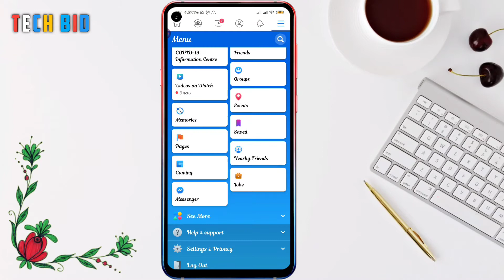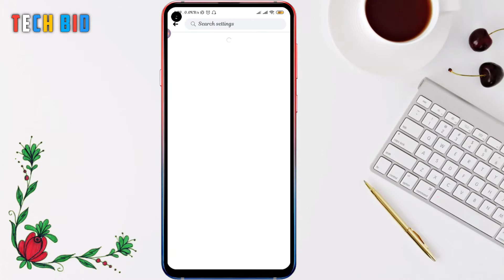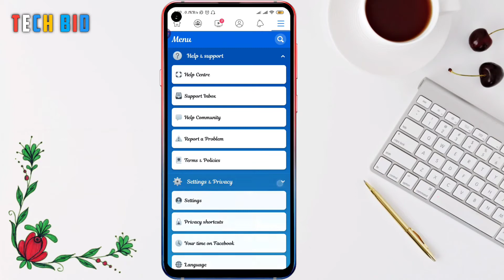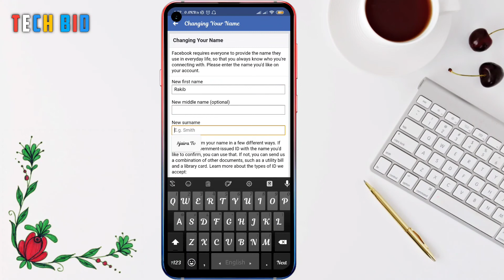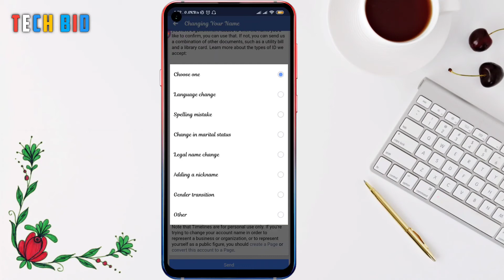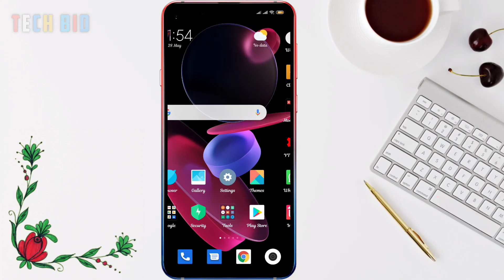Facebook Name Change before 60days Bangla..Name Change on facebook problem Solve2020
3. ফেসবুক আইডির নাম পরিবর্তন করুন

Song: Wasted Years
Artist: INOSSI